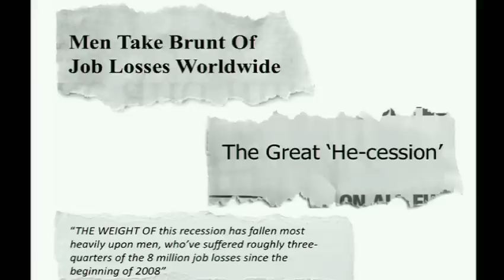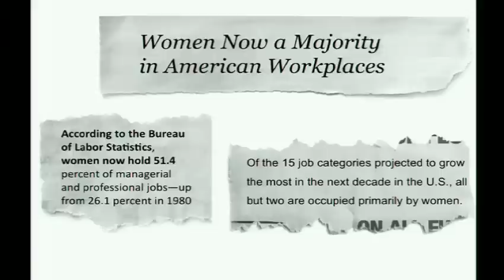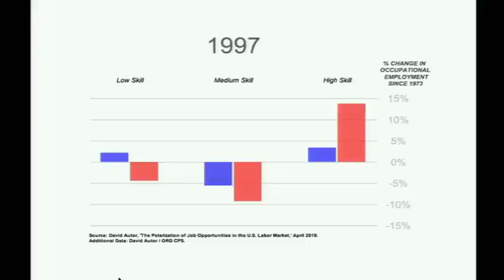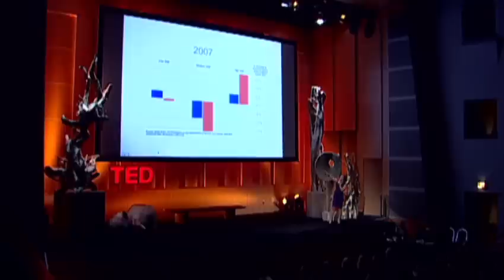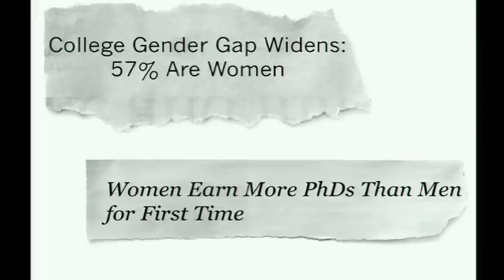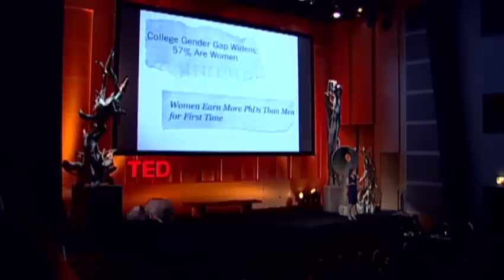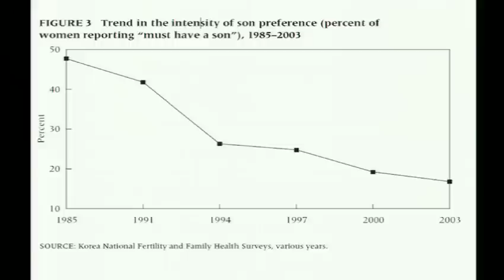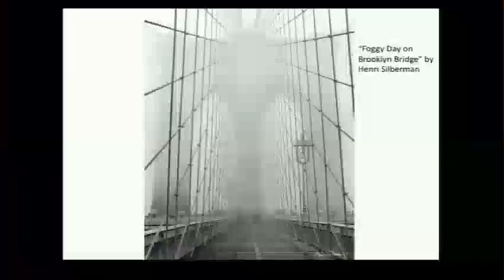Hanna Rosin: New data on the rise of women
Hanna Rosin reviews startling new data that shows women actually surpassing men in several important measures, such as college graduation rates. Do these trends, both US-centric and global, signal the "end of men"? Probably not -- but they point toward an important societal shift worth deep discussion.